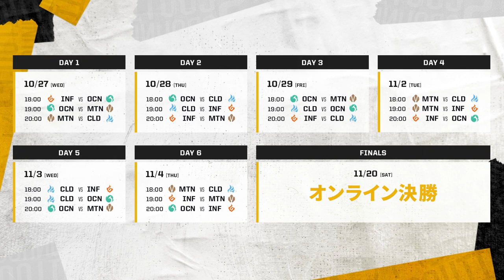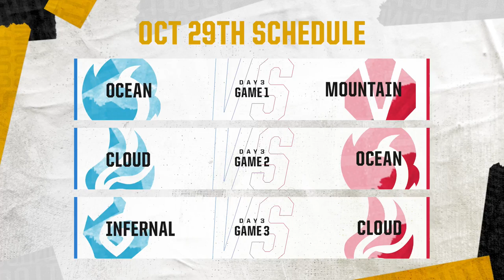OCN vs MTN｜LJL 2021 Scouting Grounds Day 3 Game 1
LJL 2021 Scouting Grounds Day 3 Game 1
OCEAN vs MOUNTAIN
2021/10/29